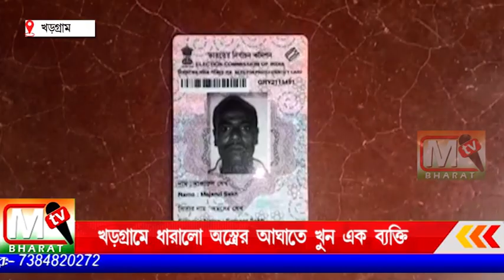Khargram: খড়গ্রামে ধারালো অস্ত্রের আঘাতে খুন এক ব্যক্তি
কি কারণে কে বা কারা এই খুন করল তার তদন্ত শুরু করেছে পুলিশ ।এছাড়াও পরিবারের সদস্যদের জিজ্ঞেসবাদ শুরু করেছে পুলিশ বলে জানা গিয়েছে।